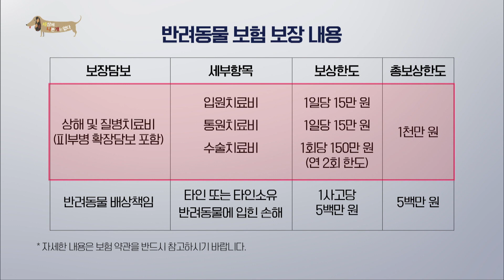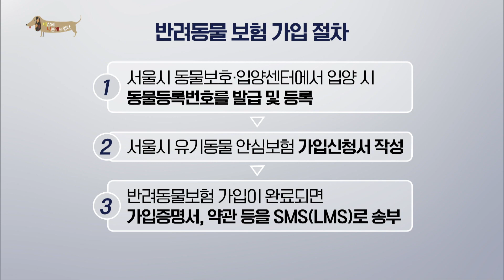🍯세나개 꿀팁🍯 유기견 입양, 꼭 알아야 할 꿀팁!!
💫 서울 시청에서 제작지원한 프로그램으로 서울시에서 시행하는 유기 동물보호 및 입양관련 사업 내용이 포함되어 있습니다.💫

유기견 입양을 고려하신다면 꼭 알아두어야 할 꿀팁!
입양 당시에는 건강해도 생활하면서 건강문제가 발생할 수 있습니다!
*반려견 보험 지원!*
서울시에서 유기견 입양 시 보험료 1년 무상 지원
-보장 내용은 영상에서 자세히 보실 수 있습니다! -

*유기 동물 입양 가능한 기관 *
서울동물복지지원센터 및 서울 시내 입양 기관 12곳에서 가능

*반려동물 보험 가입 절차*
1. 서울시 동물보호.입양센터에서 입양 시 동물등록번호를 발급 및 등록
2. 서울시 유기동물 안심보험 가입신청서 작성
3. 반려동물보험 가입이 완료되면 가입증명서, 약관 등을 SMS (LMS)로 송부

*유기견 입양시*
반려견들에게 필요한 축하 선물 증정!(사료, 간식, 장난감 등)

*유기 동물 보험료 무상 지원 관련 자세한 안내 *
-세나개 공식 홈페이지 또는 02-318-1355 -